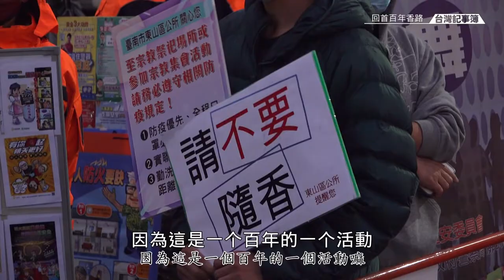國家重要傳統民俗，徒步來回古香路送佛祖回娘家 [ 回首百年香路 ] 2022.03.04 台灣記事簿 第133集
「東山迎佛祖」被列為台灣無形文化資產，是全台唯一的傳統民俗。每年農曆12月23日，信眾會送台南東山碧軒寺的觀音佛祖，回到山上的碧雲寺過年。農曆正月初十，再請佛祖媽返回碧軒寺。
今年因應疫情禁止信眾隨香。這幾年來更發現，山村人口外流也對這項民俗產生影響!

【播出資訊】
公視台語台 14頻道
首播：每週五 21：00
重播：每週六、隔週一 08：00